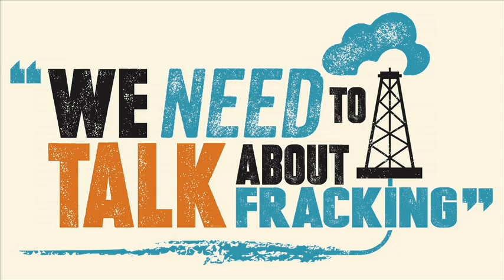Talk Fracking - The Manchester Debate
This is an unedited wide shot of the Manchester debate which took place at the Radisson Blu Free trade Hall on 11th June 2014. Chaired by Jamie Kelsey-Fry, the speakers were Helen Rimmer, Liz Arnold, Tina-Louise Rothery, Rachel Thompson, and Tom Barlow.